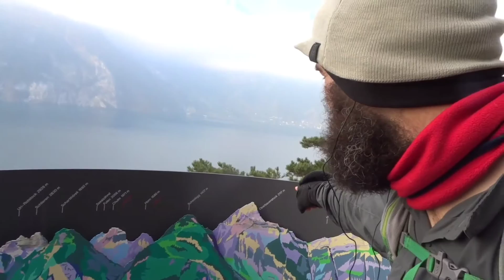Hiking Europe N to S - Ep.21 - Across Gotthard Pass and the Alps in Winter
With no where to go but over the top, Out of Order heads to Gotthard Pass in the middle of December so that he can try to escape winter and head to Italy for a pizza. Luckily, his friend Fritz is with him for the final push over the pass.

Instagram Twitter Facebook: predictablylost